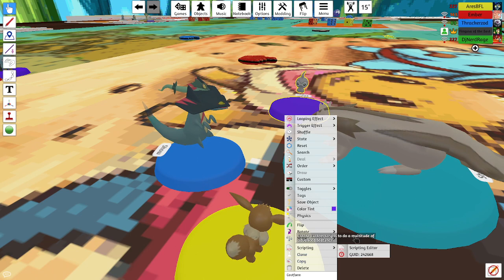Jolly Wild Jungles - Part 08 - Pokerole: Mystery Dungeon: The Sunstruck Renewal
Time for some more Sunstruck Renewal!

Today, Jolly and her team reveal themselves while the group interacts some more with the wild Pokémon around Capim Town.

Lots to learn, meet and adapt to.

Players:
Ares - Eevee
DJ - Grookey
Thrack - Drakloak
Ember - Zorua

Together, the players will have to form friendships and rivalries alike in order to learn how they ended up in the world of Mystery Dungeon and how to return back home. This is not like your usual Pokémon world, in this world there are almost no Humans and Pokémon have built their own society. The world is also dangerous and possibly lethal. The players will have to stay sharp on their toes in order to not come to harm, while also running a Guild in Capim Town. On top of all that, players have to deal with an ancient ritual in order to keep the sun afloat. Expect drama, past sins and camaraderie!

Hope you all are going to enjoy yourselves!